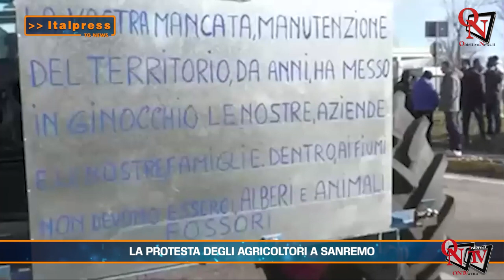Tg News - 8/2/2024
Tg News - In questa edizione: - Arrestato a Malta genero di Totò Riina - Barricato in casa, uccide moglie e si toglie la vita - La protesta degli agricoltori a Roma e a Sanremo - Altro naufragio di migranti davanti a coste Tunisia - Hamas: “Delegazione a Il Cairo per colloqui su cessate il fuoco” - Firmato l’accordo per 40mila medici di famiglia - Sanremo, le polemiche per la gag con Travolta - Sos Confcommercio, Sangalli: “Calo negozi preoccupa” - Previsioni 3B Meteo 9 Febbraio